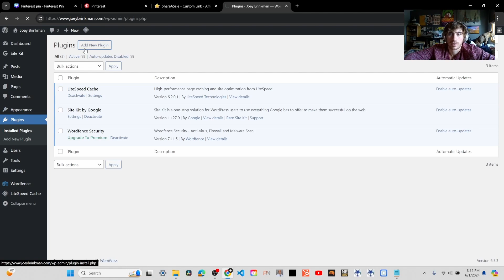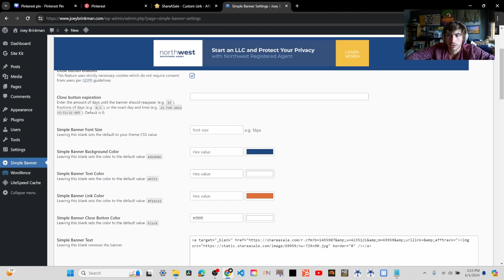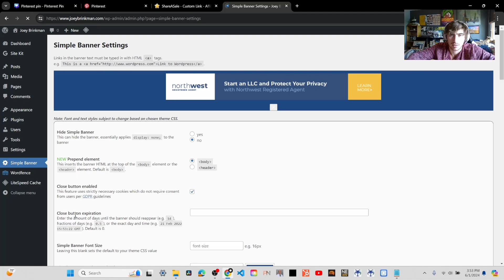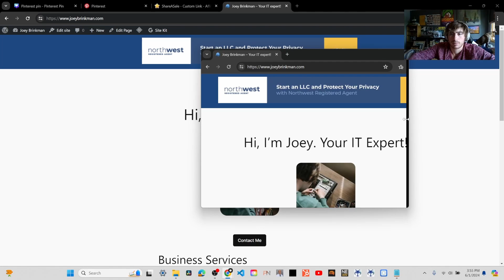Easily Add a Banner Ad to Your WordPress Website (Top or Bottom) with Simple Banner Plugin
In this video, Joey from 22halomedia shows you how to easily add a banner ad to the top or bottom of your WordPress website using the Simple Banner Plug-in.